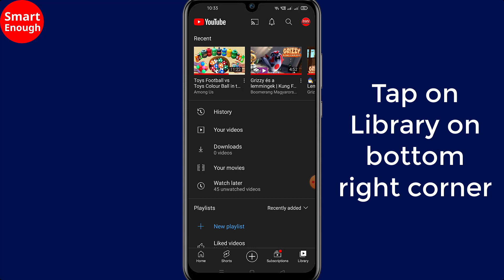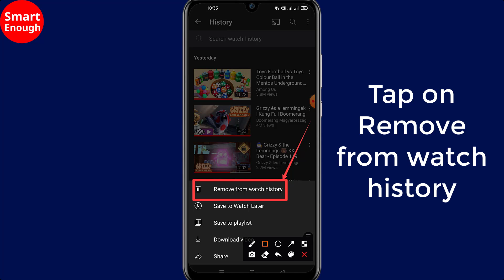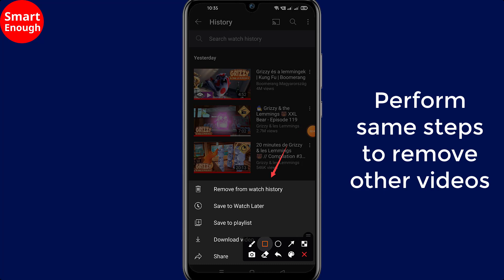How to delete recently watched video on YouTube? (Android)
How to clear recently watched video from YouTube App one by one? How to clear YouTube app watch history one by one? How to delete recently watched video on YouTube? (Android)